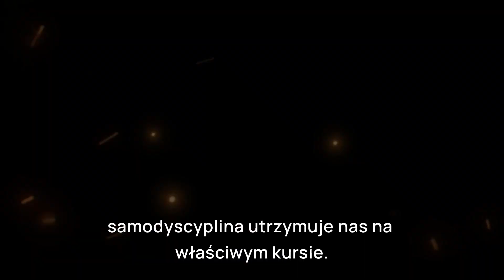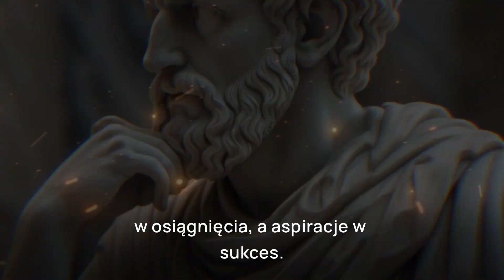„Sztuka samodyscypliny: odblokuj swój potencjał i przekształć swoje życie”"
aby osiągnąć swoje najbardziej ambitne cele. Dowiedz się, w jaki sposób kultywowanie zdrowych nawyków i pozytywnego sposobu myślenia może przyczynić się do Twojego osobistego sukcesu. Dołącz do nas w tej podróży do odkrywania siebie i rozwoju, dzieląc się cennymi spostrzeżeniami na temat tego, jak osiągnąć samodyscyplinę i opanować swoje życie.